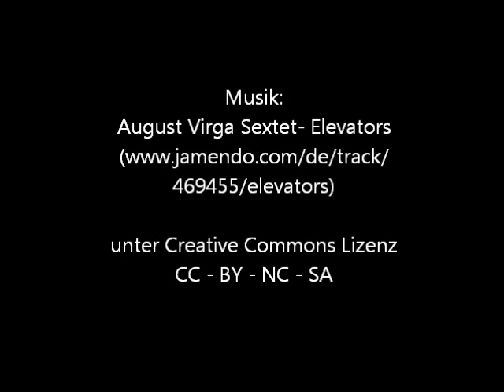Rasieren - nass oder trocken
Nassrasur und Trockenrasur im Vergleich - zwei Jungs probieren es aus.